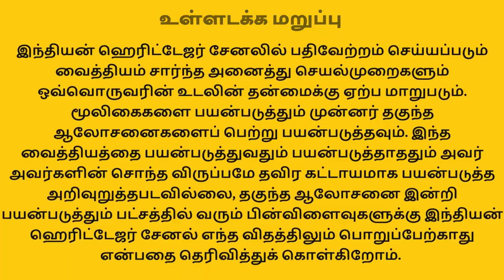நேந்திரன் பொடி | நேந்திரனில் மதிப்பு கூட்டுதல் | வாழை விவசாயிகளுக்கு ஒரு யோசனை | Nendiran Valzhai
Raw Nendran Powder Price : Rs: 80/100gram + Courier Charge
For Free Agri Consultation Or Discussion Only through Telephone:
வேளாண் சம்பந்தமான இலவச ஆலோசனைகளுக்கு
For Professional Agri Consultation through Personal Visit to Your Farm:
நேரடியாக உங்களது தோட்டம் அல்லது இடத்தினை ஆய்வு செய்து ஆலோசனைகள் கொடுப்பதற்கு:
Consultants: Mr.S.Mohanraj / Mr.V.Thanigai Kumar
For Marketing Your Products: சந்தைப்படுத்துதல் பற்றிய ஆலோசனைகளுக்கு